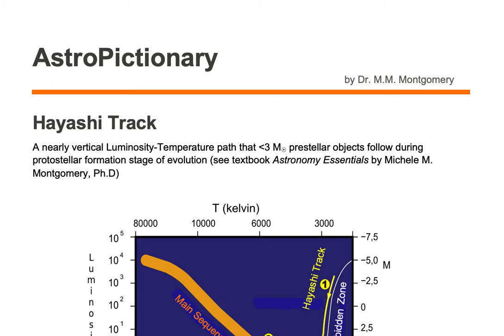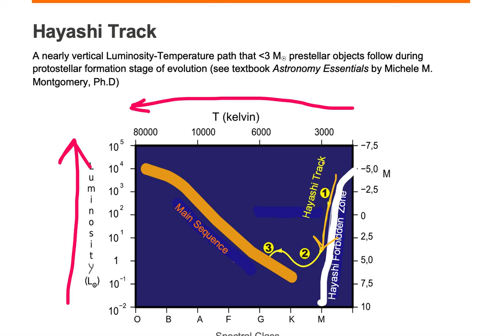Hayashi Track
AstroPictionary
Astronomy Vocabulary